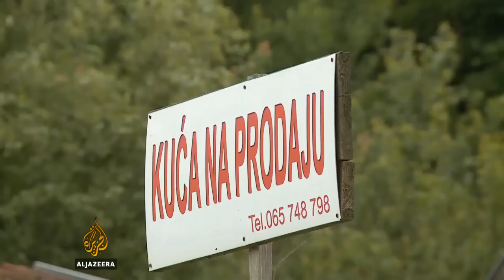Srbin među žrtvama zločina u Prijedoru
Za zločine u Prijedoru, pravosnažnim presudama do sada su osuđene 34 osobe. Suđeno im je zbog progona, mučenja i ubijanja stanovništva nesrpske nacionalnosti.
U jednom od prijedorskih logora mučen je i ubijen i Srbin Jovan Radočaj.